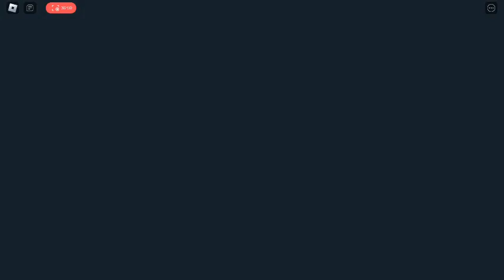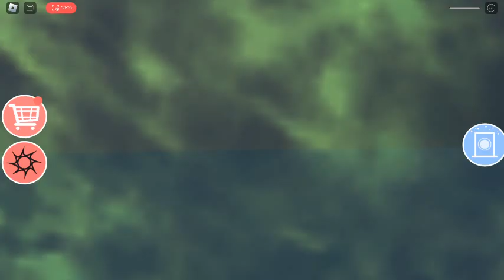roblox escape barber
hi i am mann this      is  my  channel                                      but this channel my daddy s  brother channel